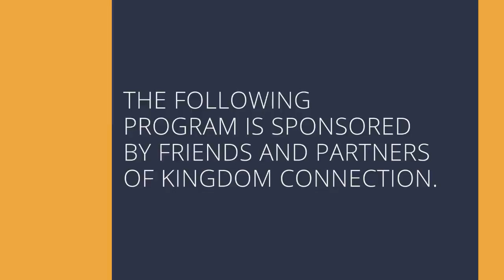The World's Greatest Crime | Jentezen Franklin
This is "The World's Greatest Crime." There is an urgency attached to the Gospel. As believers, we hold the keys to eternity. We know The Truth that will set people free. We know that Jesus is the ONLY way to eternal salvation. Our silence is the greatest crime we could ever commit. When you have a true encounter with the Living God, you will be compelled to tell His story.